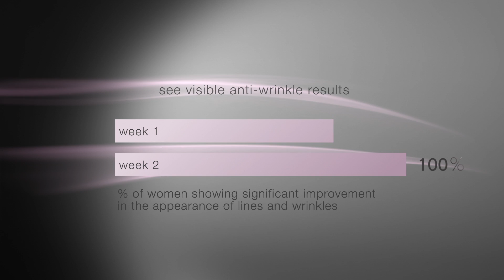La Prairie - Anti-Aging Rapid Response Booster - Paris Gallery - باريس غاليري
Experience a new level of timeless beauty with 'Anti-Aging Rapid Response Booster', La Prairie’s most accelerated wrinkle interceptor yet. Exclusively available in Paris Gallery from April 1 - 15, 2015.

استمتعي بتجربة مستوى جديد من الجمال الأبدي مع منتج Anti-Aging Rapid Response Booster، أحد أسرع منتجات La Prairie من حيث مكافحة التجاعيد على الإطلاق. متوفر حصرياً لدى باريس غاليري ابتداءً من 1 - 15 أبريل.